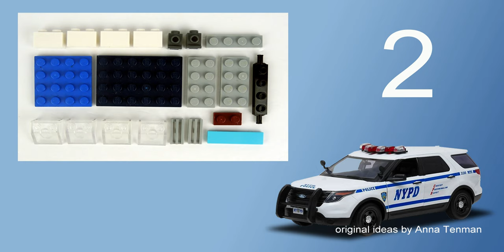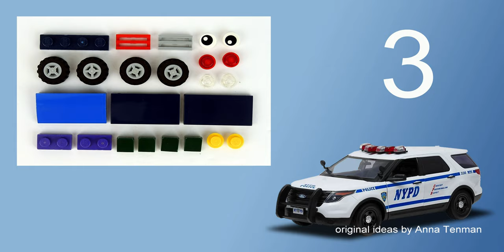LEGO Classic 10696 easy idea Car 🚗🧑👩 How to Build Lego Classic for Kids🧑👩👨 Minimalism & LEGO 👍💖👍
170 models from one set Lego Classic 10696.
45 models from one set Lego Classic 10698.
40 models from sets Lego Classic 11014 & 10704.
60 cars from Lego Classic
20 trucks from Lego Classic.
18 military models from Lego Classic.
15 planes from Lego Classic.
10 excavators & tractors from Lego Classic.
10 trains from Lego Classic.